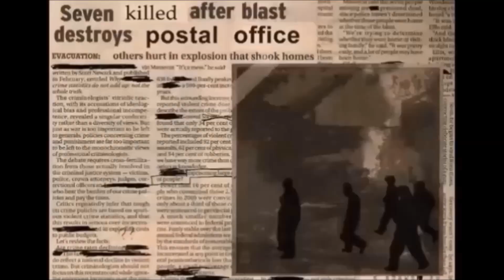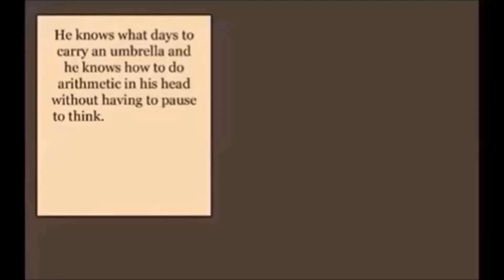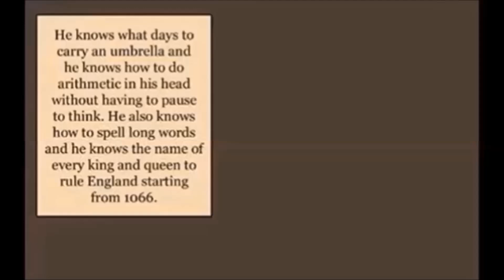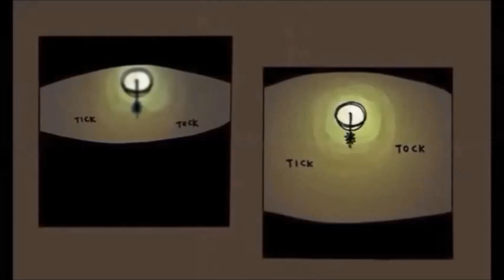Todd Allison and the Petunia Violet [EP 1]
It took about a year and one month to get out, but here's the first episode of Todd Allison and the Petunia Violet! I hope you all enjoy it!

The story is a comedy, adventure, mystery, and drama about Petunia Elkwood living in Melbourne, Australia and stumbling upon a man named Todd Allison. Seeing him as the only interesting thing in this entire city, Petunia finds herself stumbling into his business accidentally, ALOT of the time.
But, what she doesn't know is that this time she stumbled upon a mystery she wasn't quite sure she would encounter, nor the new people that she meets and that they unintentionally get involved as well (Even Todd didn't want to be involved but alas...)
A mysterious bomber named Violet is terrorizing Melbourne and the Congress their haphazardly, and Todd and his political investigation group is trying to find who she is.
There are also little side stories going on amidst this...

Songs as appeared in order:
[Merlin] Phonofile)
[Merlin] Phonofile)

Thank you to all the voice actors involved in the production and the viewers. Thank you c: